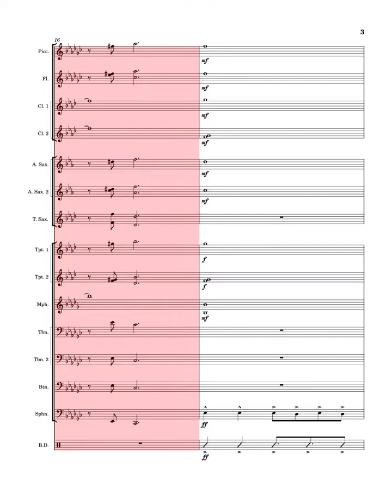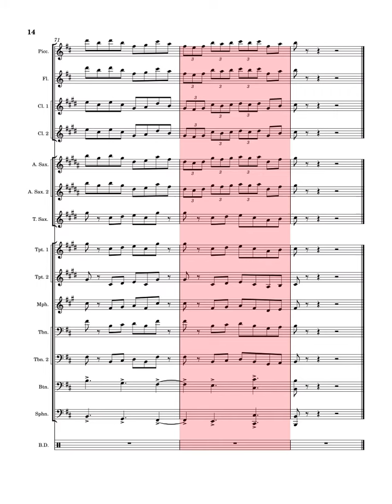Just Wanna Rock x Magnolia for Marching Band